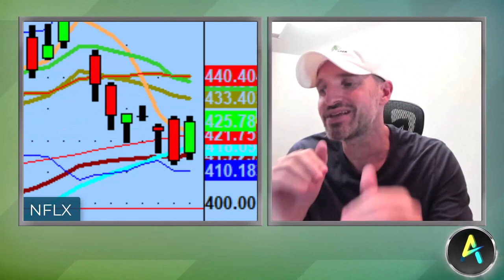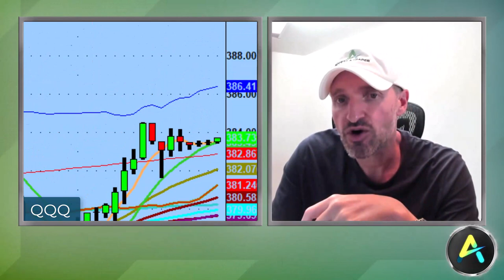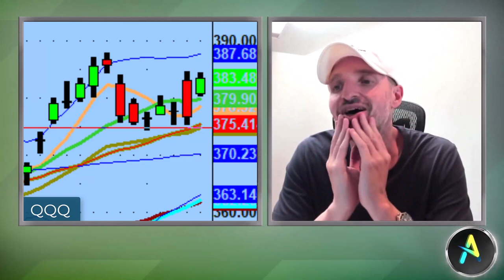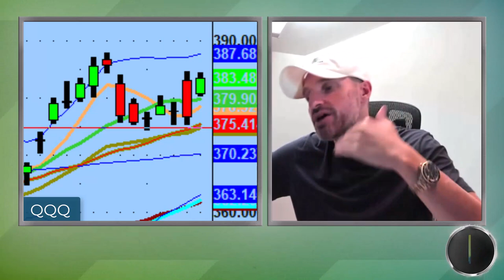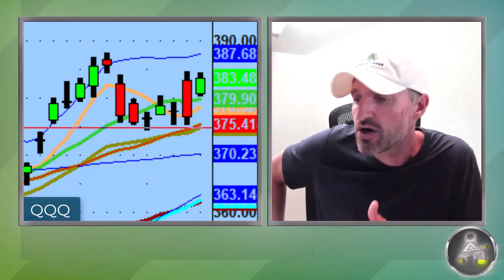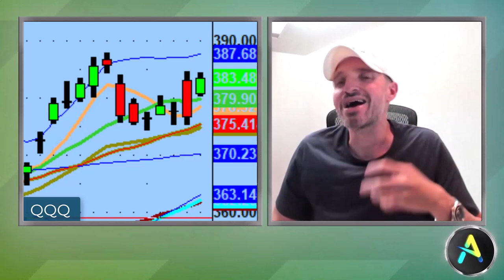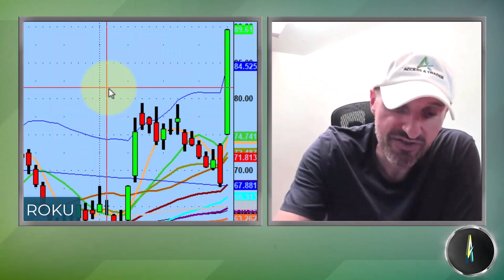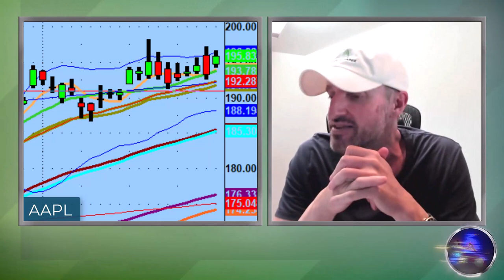How To Be Wrong As A Trader Without Being Wrong FINANCIALLY | Day Trading Strategies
Despite having a lot of great data points, I don't think I could've been any more wrong going into Friday's session.

Tonight we discuss two important lessons you'll learn once you've been trading long enough as well as how to be wrong without being wrong financially.

💚 COMMUNITY SUPPORT 💚